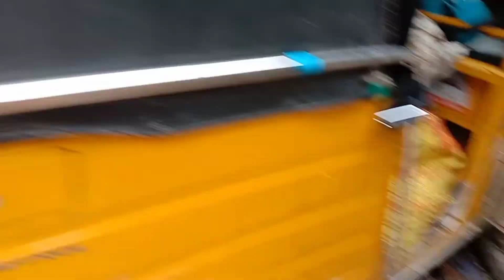local Voyager's Saturday actuvities